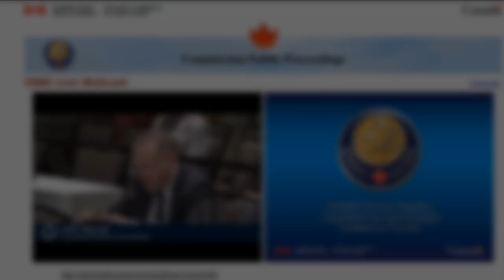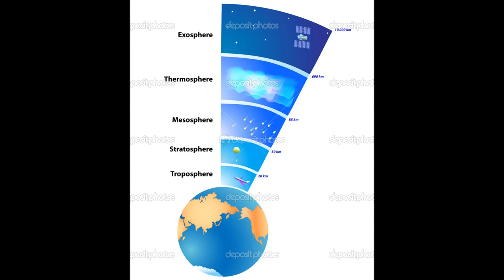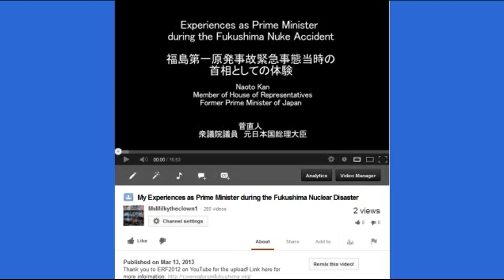Fukushima is NOT "Normal Background" Radiation! Radioactive Fallout will KILL YOU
Published on Dec 11, 2013 Rebuttal to Canadian Nuclear Safety Commission Dec 10th 2013 Live Broadcast by BeautifulGirlByDana
Please remix or re-upload so people can learn these simple facts to help counter the outright blatant fabrications the Canadian nuclear safety commission has to use to deceive us and their own loved ones so they don,t realize Canadian nuclear safety commission members are the very definition of monsters .   This video is an addendum to last night's live broadcast called Special Fukushima Presentation & Recap for United Kingdom

The Canadian nuclear safety commission held a live broadcast today on Dec.10th 2013 and John Barrett was one of the many who asserted radiation from nuclear power plants was no different than background radiation ,

The Canadian Nuclear Safety Commission creatures acting as moderators never corrected any of the fabrications so i its up to humans like me and you to remind the world that background radiation from the sun ,background radiation from bananas ,background radiations from potatoes , and water or rocks are indigenous to earth and no one is asking or concerned about those insignificant radiations , all life is acclimated to earths low level background radiation over billions of years of evolution .

the Canadian nuclear safety commission live broadcast today was suppose to be about man made isotopes and radiation that will caused 80 percent of all baby's in fallujah iraq to look like this , bananas and rocks and sunlight are natural background radiation

Farmers do not wear these expensive specialized outfits to harvest potatoes , or bananas , the only people that wear these radiation protection out fits are nuclear workers because nuclear radiation is suppose to be locked away for a billion years otherwise children are born who look like lumps of flesh .

John Barrett stabbed all Canadians and his own family in the back today and so did The Canadian Nuclear Safety Commission during the live broadcast because they never reminded or corrected John Barrett misrepresentation and diluting of the facts by bringing inappropriate natural insignificant background radiation
like water and sun and rocks into a equation where e=mc sq

 The half-life of a radioactive element is the time that it takes for one half of the atoms of that substance to disintegrate into another nuclear form. These can range from mere fractions of a second, to many billions of years. In addition, the half-life of a particular radionuclide is unique to that radionuclide, meaning that knowledge of the half-life leads to the identity of the radionuclide. The following is a listing of the half-lives of commonly-encountered radionuclides, with the units of each as shown.
note that some of the longer half-lives are written in scientific notation (i.e., 7.2E1 is equal to 7.2 x 10, or 72.)

When radiologically-restricted buildings or land areas are released for unrestricted use (i.e., without regard for residual radiological constituents), it is neither practical nor, in some cases possible, to remove all of the existing radioactivity.  The difficulty becomes even greater when the residual radioactivity is commonly found in the natural background.

When radionuclides decay, radiations of various types are emitted.  The energies of these various types, for selected radionuclides, are compiled into the following sections.

will take you to the full length feature by Feurat Alani,
discussed here by Prof Busby, who is interviewed in the film.
The film was taken down by VIMEO shortly after this was posted but after Dr Busby contacted them they put it back up so it is up there for you to see. Thank you Vimeo!
Fallujah a Lost Generation - Support The Troops!